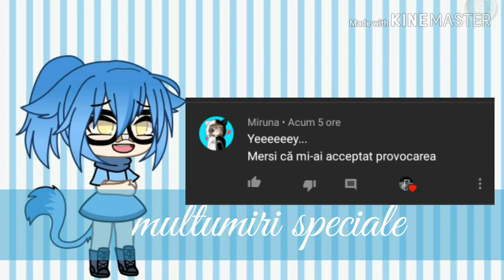Anunt 😒😑+ ma las pana cand nu fac 8 like-uri